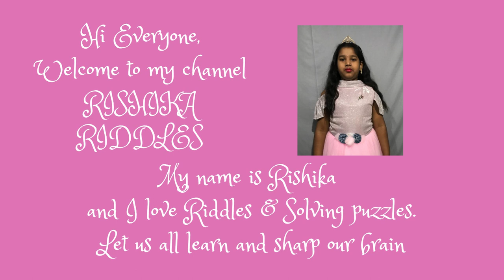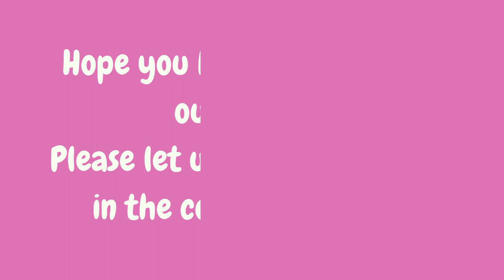Can YOU Find the Odd One Out in THIS Puzzle?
In this video, we discussed about  Pictures where someone have to find the odd one out. It is fun. These brain exercises can help in brain sharpening skills and improves visual thinking .

Similar Searches:
How to sharp brain
Education questions
Picture Riddles
Emoji Quiz
Find odd one out in the pictures
Find odd emoji
Emoji Puzzle